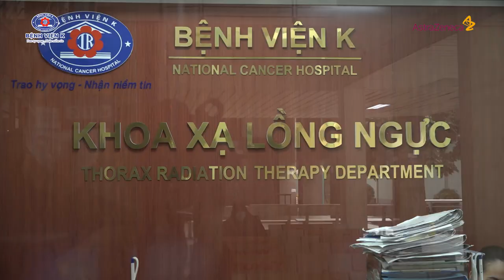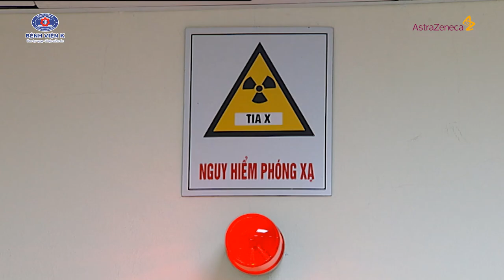Quản lý tác dụng phụ của hóa xạ trị đồng thời trong ung thư phổi giai đoạn 3